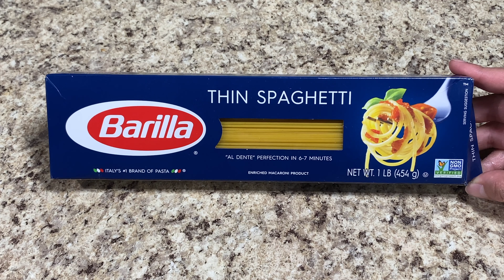Shrimp Jalapeño Alfredo Pasta - Anniversary Dinner Ideas / Anahid Trejo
Today we are going to learn how make a dinner date recipe. Shrimp jalapeño Alfredo pasta. Perfect for an anniversary dinner, am positive your parter will love this recipe and its super easy to make. Its very customizable to your partners liking.

Ingredients

1/2 cup Mushroom
2 can Jalapeños
1 cup Spinach
1 cup of Shrimp
1 1/2 Heavy Cream
Parmesan cheese
1 Roma Tomate
3 Garlic Cloves
Onion
Salt
White Pepper
Thin Spaghetti

👉Ninja Blender
👉Knives Kit
👉Clear Bowls kit
👉Lighting Kit
👉Phone I use to record